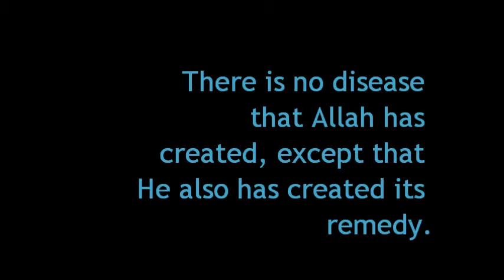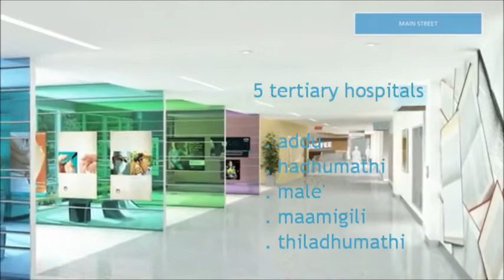We Promise A Better Life - tharahQeegaimu Health Care